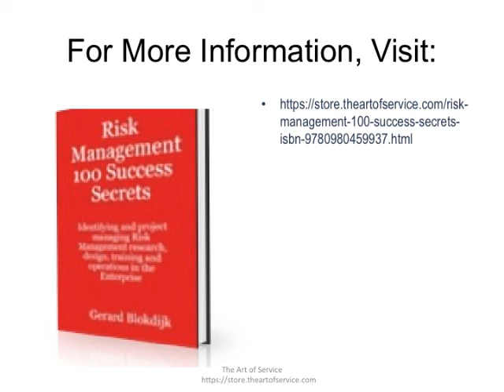Risk Management 100 Success Secrets ISBN 9780980459937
Instead, it answers the top 100 questions that we are asked and those we come across in forums, our consultancy and education programs.   It tells you exactly how to deal with those questions, with tips that have never before been offered in print.